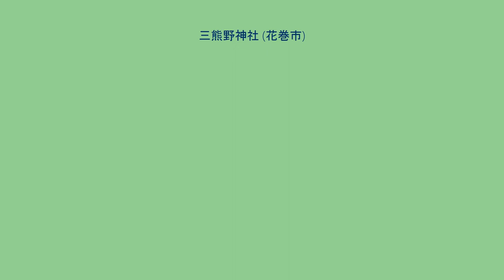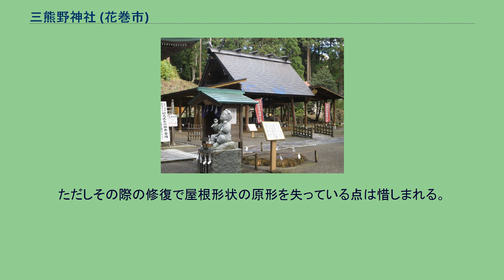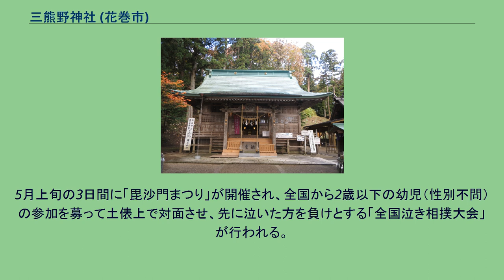三熊野神社 (花巻市)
重要文化財_(建造物)
三熊野神社（みくまのじんじゃ）は、岩手県花巻市に鎮座する神社である。
正式名称は熊野神社（くまのじんじゃ）。
紀伊国の熊野三山から勧請されたと伝える伊弉冉命、事解男命、速玉男命の3柱を祀る。
社伝によれば坂上田村麻呂が対蝦夷戦争（蝦夷征討）に際して、征矢立（せいやたて）の森に登って紀伊の熊野三山に戦勝を祈願し、戦勝後の延暦21年（802年）にこの地に三山の神を勧請して創祀したという。
また、康平5年（1062年）に源義家が前九年の役で安倍貞任を追撃した際には鏑矢を奉納して戦勝を祈願し、奥羽平定を叶えたともいう。
中世には和賀氏から社領70石を寄進され、江戸時代になると元和4年（1618年）に南部藩藩主南部利直より社領23石が安堵された。
近世には「熊野権現宮」と呼ばれ、境内に隣接する毘沙門堂（成島毘沙門堂）の鎮守とされ、古くからともに熊野山成島寺（じょうとうじ）を別当としていたが、明治初年（19世紀後葉）の神仏分離で成島寺を廃寺とした際に独立し、毘沙門堂とも分離した。
泣き相撲土俵 (2018年10月) 9月19日の例祭に奉納される十二番角力式（じゅうにばんすもうしき）は幼児による泣き相撲として知られる角力（相撲）神事で、鎮座地の南を西流する猿ヶ石川を境に南北に分かれる北南両成島集落のそれぞれから長男で数え年2歳の幼児6名宛を力士として選び、本殿脇の土俵上で対面させる。
本殿における例祭の後に土俵へ移り、正面に張った幕の前に宮司や検査役が着座し、南北両成島集落の力士が両親に抱かれて北方、南方それぞれの位置に着座してから開始となる。
所役は両集落から「相撲親方」各1名、「酒番」各1名、「酌立」各2名の計8名と力士12名。
親方役は世襲で紋付、袴に裃を着し、酒番は紋付、袴姿、酌立は過去に角力式を経験した12歳の男子が選ばれる（裃に袴姿）。
親方と酒番は襟に扇子を挿す。
初めに酌立による杯事が7度、5度、3度と3回繰り返される間に親方が「扇取組行事」「手取行事」を行い、それが終わると十二番角力の取組となる。
酒番が親から幼児を抱き取って親方へ渡すと、親方は幼児を抱いて土俵中央に進んで向かい合い、「ヨォヨォ」の掛け声で3度双方の抱く幼児の顔を合わせ、先に泣き出した側を負けとする。
6番の取組が終わると相手を替えて再度6番の取組を行い、都合12番の取組を終えると土俵から四方に餅が撒かれる。
両集落の勝敗は12番を総合して判じ、勝った側の集落には豊作が齎されるという。
本来は作占（豊凶占い）の神事であるが、現在は幼児の成長を祈る意も込められる。
伝えによると、坂上田村麻呂が戦勝の祝宴をこの地で開いた際に両集落の若者に相撲を取らせ、田村麻呂が勝った側の集落に豊作を約束した事に由来する神事であるといい、その後も両集落の青年によって行われて来たが、勝利した集落の豊作が約束されているために流血を見る場合もあり、宝永3年（1706年）から幼児による泣き相撲に変えられたという。
平成5年（1993年）に花巻市の無形民俗文化財に指定された。
現代になって5月上旬の3日間に毘沙門堂で行われる「毘沙門まつり」においても「全国泣き相撲大会」と称して催されるようになったが、そちらは参加資格を2歳以下の男女とし、全国からの参加者を募るものである。
本殿は桁行3間梁間2間の切妻造平入の身舎前面に桁行3間の吹放ちの庇が接続し、さらに庇中央に1間幅の向拝を設ける。
以上、屋根は鉄板葺で庇の屋根は身舎屋根から一続きに葺き下ろす流造の形式は採らずに折れながら接続する形態を採る。
なお、身舎の棟には千木・鰹木を備える。
建築年代は不詳ながら、庇や向拝の虹梁の木鼻に見られる絵様彫刻に室町時代の地方的作風が窺える事からその時代に遡るものと推定され、当時成立したと見られる特異な社殿形態を留めている。
庇と向拝柱との繋ぎとして下端に3箇所の茨（いばら）のあるアーチ状の変形海老虹梁を用いている点も珍しく、意匠的に見ても優れたものがあり、昭和54年（1979年）に岩手県の有形文化財に指定された。
ただしその際の修復で屋根形状の原形を失っている点は惜しまれる。
拝殿は桁行梁間とも3間の入母屋造平入。
（件名後の括弧内は指定の種別と年月日） 岩手県指定有形文化財 花巻市指定無形民俗文化財 成島毘沙門堂（2018年10月） 法人名は毘沙門堂...